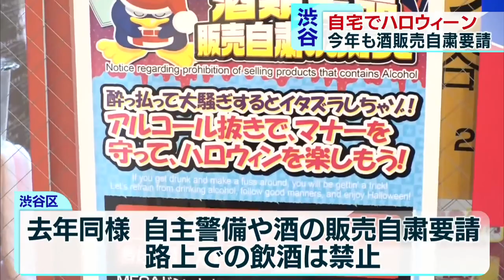渋谷区長が呼び掛け ハロウィーン「今年は自宅で」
10月31日のハロウィーンを前に、東京・渋谷区の区長は「今年は自宅で、オンラインで楽しむよう」呼び掛けました。

　渋谷区の長谷部区長は毎年大勢の人が集まるハロウィーンについて、今年は自宅で楽しんでほしいと強調しました。路上などでのトラブルが毎年のように問題となっている渋谷のハロウィーンは前年と同様、自主警備や店舗での酒の販売を自粛するよう要請し、路上での飲酒は禁止するとしています。また、ここ数年設置している仮設トイレや着替えスペースなどは「設置しない」としています。

　一方、自宅で「渋谷のハロウィーン」を楽しんでもらおうと、渋谷区公認の仮想空間「バーチャル渋谷」で仮装コンテストやライブなどを26日から行うことも発表しました。コロナ禍で迎える今年のハロウィーンについて、長谷部区長は「新しい渋谷の文化をつくっていきたい」としています。